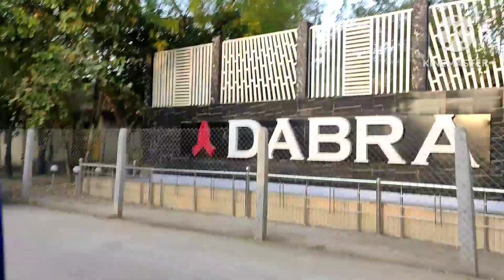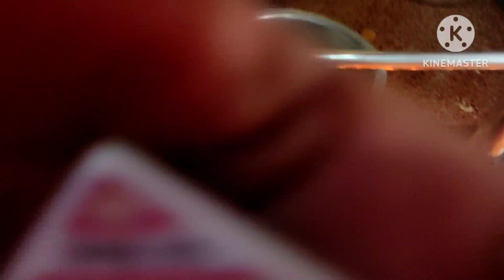नवरात्रि का पहला दिन😍!!महिला भार्गव समिति की तरफ से मंदिर में महा आरती का आयोजन हुआ😊